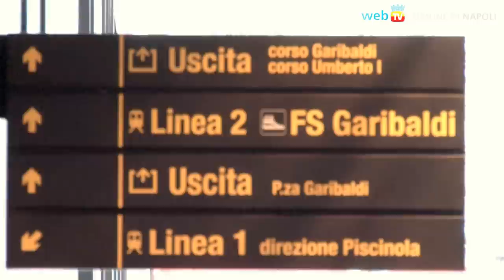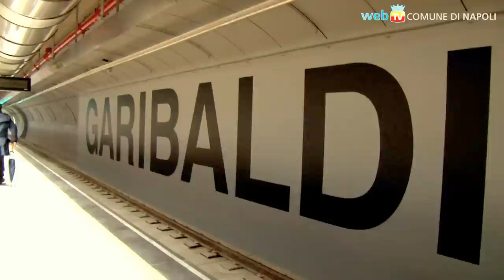Inaugurata la metro di piazza Garibaldi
Dal 30 dicembre, una linea unica che collega l'intera opera, direttamente da Piscinola a piazza Garibaldi. Prossimo obiettivo, arrivare all'aeroporto di Capodichino.